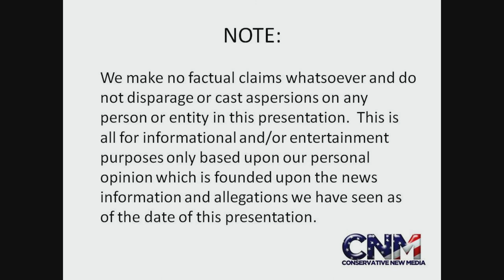Lorikeets Fight a Little (or disagree) - Plus Close-up of Squawking Lorikeet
A couple of lorikeets seemed to fight a little bit (or disagree) for some reason.  Then I got a close-up of a squaking lorikeet.  John D. Villarreal checked out these cool birds at Lion Country Safari in Florida.